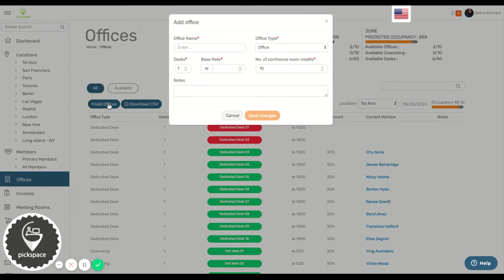How to add a hot desk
Pickspace Real Estate Operating Software  - PREOS -

Subtitles-

Hi, in this video I will show you how to
add a hot desk.
To begin, on the left side click
on "Offices".
Click on "Add Offices". Select
type "Coworking". Enter all required fields
and click "Save Changes".
 This is how you add a hot desk.